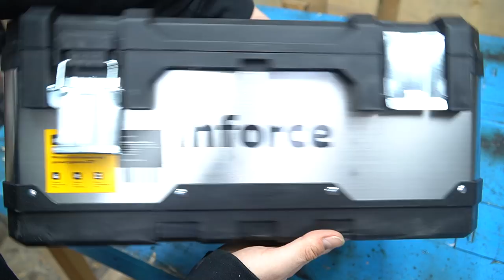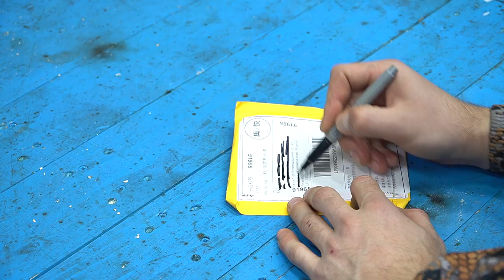Советы и хитрости мастеров, облегчающие жизнь! ! Отличные идеи, а вы не знаете!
Хитрости МАСТЕРОВ и секретные приспособления!!! А ты и не знаешь!!!Полезные советы! ХИТРОСТИ СТАРЫХ МАСТЕРОВ! Лайфхак идея в домашних условиях! Гениальные советы мастеров, прекрасно выполняющих свою работу! Потрясающие Строительные Инструменты и Гениальные Рабочие Изобретения.